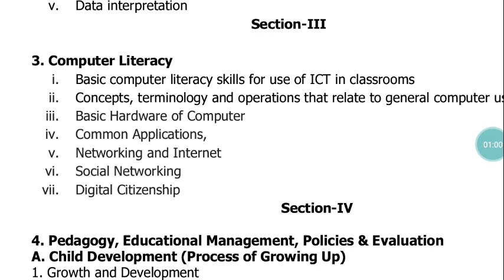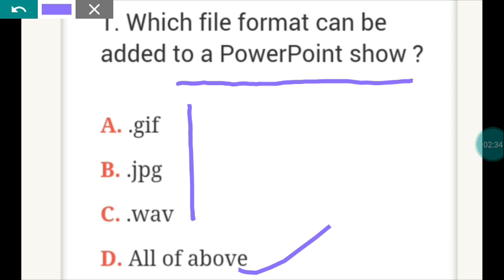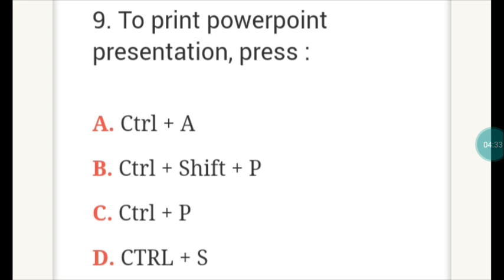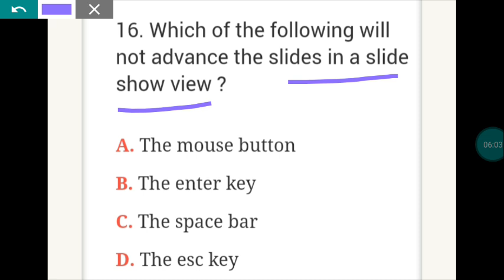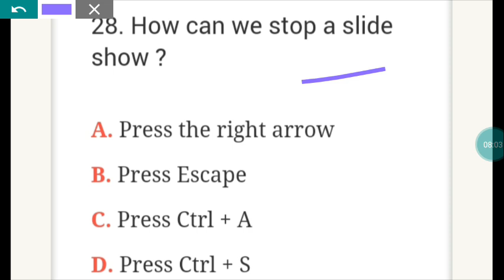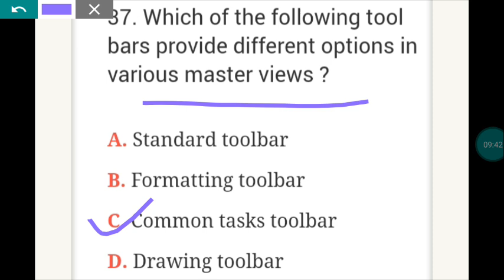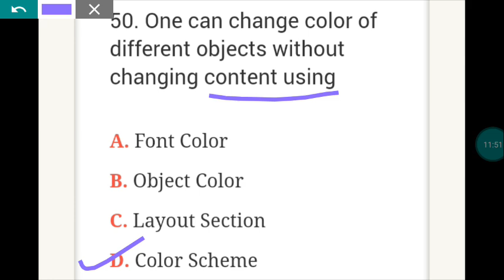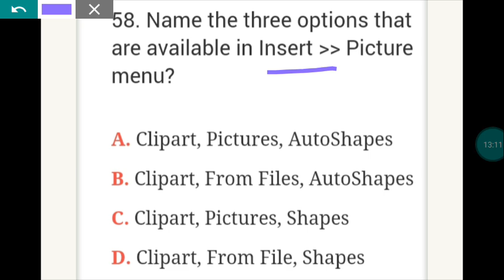OSSSC COMPUTER QUESTIONS/OSSSC COMOUTER PREVIOUS YEAR QUESTIONS/OSSSC ARI/AMIN/FOREST GUARD/SFS2021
OSSSC COMPUTER QUESTIONS
OSSSC COMPUTER PREVIOUS YEAR QUESTIONS
OSSC MS EXCEL
OSSC MS WINDOWS
OSSSC RI MS WORD
OSSC MS WORD
OSSSC MS WINDOW
OSSSC MS POWER PONIT
MS EXCELL OSSSC RI
MS WINDOW FOR OSSSC RI EXAM
COMPUTER GK QUESTION ODIA
ODIA COMPUTER QUESTION ANSWER
RI AMIN COMPUTER CLASS
RI AMIN COMPUTER QUESTION
RI AMIN PREVIOUS YEAR COMPUTER QUESTION
COMPUTER MCQ FOR OSSC RI
OSSC COMPUTER MCQ
OSSC COMPUTER GK
OSSSC PREVIOUS YEAR QUESTION PAPER
OSSSC COMPUTER QUESTION PAPER
OSSSC COMPUTER SKILL TEST
OSSSC COMPUTER SKILL TEST QUESTION PAPER
OSSC COMPUTER QUESTION
COMPUTER GK ODIA
COMPUTER GK FOR ODISHA POLICE
COMPUTER GK FOR RI
COMPUTER GK FOR COMPETITIVE EXAM
COMPUTER MCQ FOR COMPETITUVE EXAM
COMPUTER MCQ FOR CONTRACT TEACHER EXAM
COMPUTER MCQ FOR RI EXAM
COMPUTER OSSC
OSSSC RI COMPUTER QUESTION
COMPUTER SYLLABUS OSSC
COMPUTER QUESTION ANSWER
COMPUTER QUESTION FOR RI EXAM
COMPUTER QUESTION PAPER
COMPUTER QUESTION PAPER 2021
COMPUTER QUESTION ODIA
COMPUTER QUESTION ODISHA POLICE